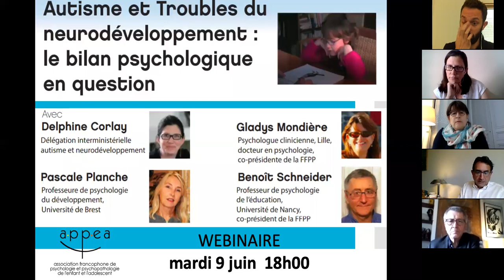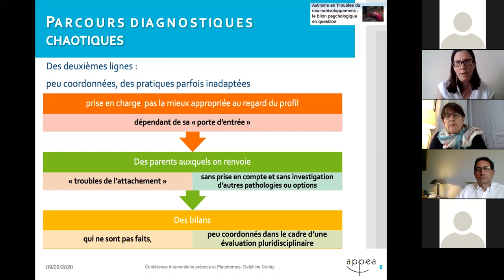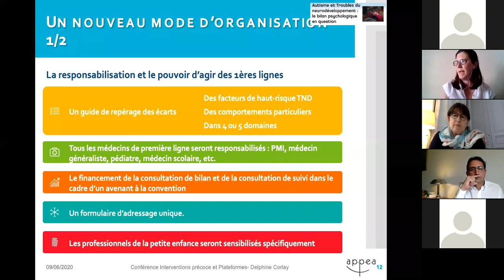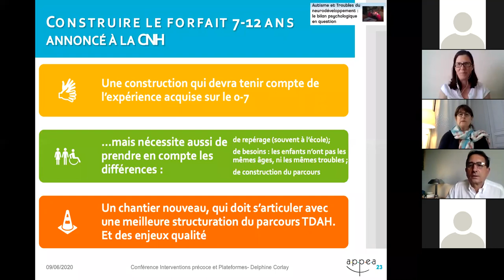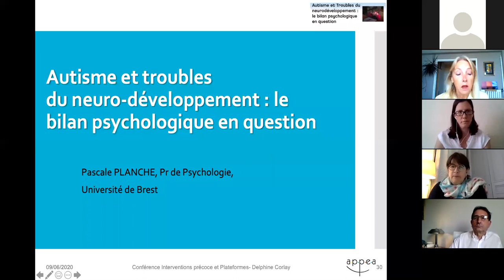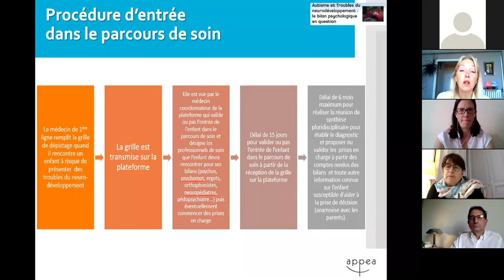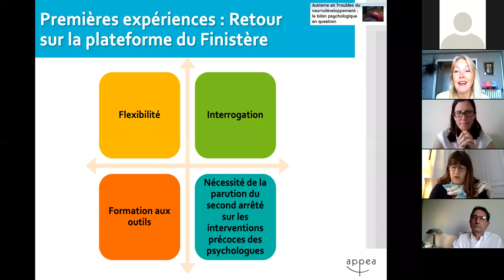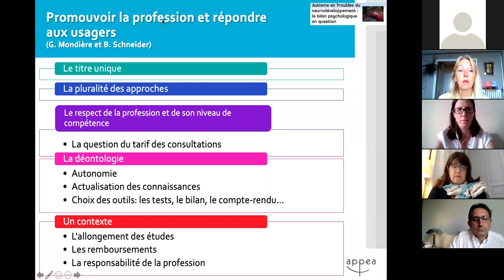Webinaire Autisme et Troubles du neurodéveloppement : le bilan psychologique en question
Pour approfondir ce thème, l'APPEA vous propose une formation continue : Evaluation des troubles du spectre autistique chez l'enfant : outils recommandés et approche intégrative

Direction du webinaire : Robert Voyazopoulos
Technique : Vincent Amelot
Modération et questions : Georges Cognet
Modération : Sabine Malivoir, Vincent Amelot, Louis-Adrien Eynard